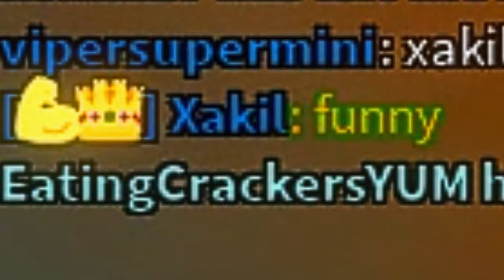BLINDING LIGHTS 🤩- MOST INSANE ARSENAL MONTAGE YOU'LL EVER SEE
the title is cap lol

My PC specs that run RTX shaders
GPU: RTX 2070 Super
CPU: AMD Ryzen 9 5900X
MOUSE: Glorious Model O Minus
KEYBOARD: Durgod Hades 68 RGB
MOTHERBOARD: ROG STRIX B450-F GAMING
MONITOR: LG Ultragear

tags ignore this:

satisfying headshot montage.. (roblox arsenal),